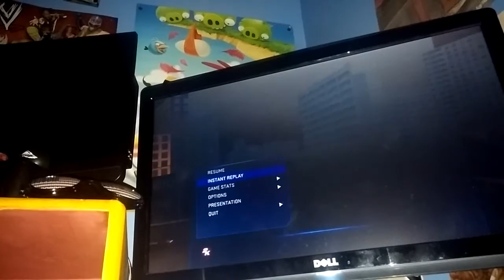Nba blacktop 1v1 Stephen curry VS Allen aversion